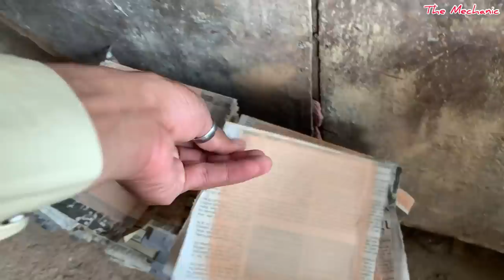Lead Acid Battery Plates Manufacturing Process || How Lead-Acid Battery Plates are Made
Lead-acid battery plates are conventionally made by making a battery grid from lead or a lead-based alloy by gravity casting or by expanding strip. A wet paste consisting usually of a mixture of lead and lead oxide is applied to the grid.